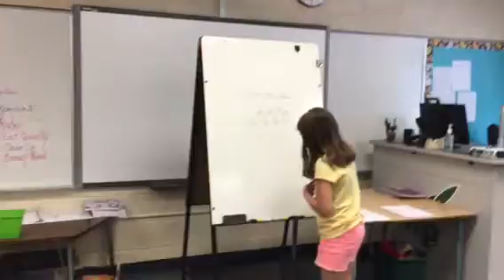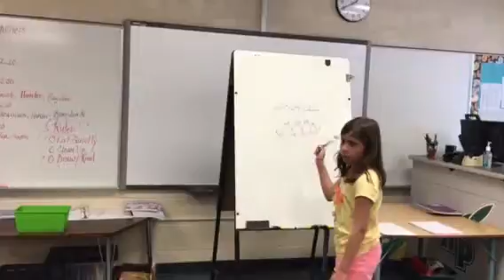Math with L